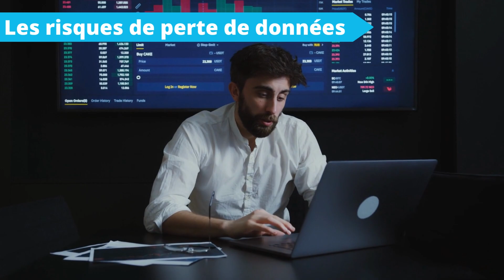Sauvegarde des données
Les données sont la colonne vertébrale de toute entreprise.
Il est donc crucial de les protéger contre tout risque de perte ou de corruption. Découvrez l'importance de sauvegarder vos données et les conséquences devastatrices si vous ne traitez pas ce sujet correctement au sein de votre entreprise